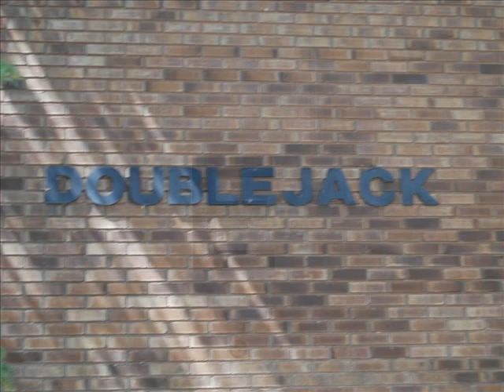Park City Utah Old Town Lodging Rental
Double Jack E is a spacious 3 bedroom Park City condominium located minutes from Main Street and within walking distance to the Park City Mountain Resort. This condo is equipped with a private sauna and hot tub, fully equipped kitchen, flat screen TVs, underground parking and is only one block to the shuttle route.